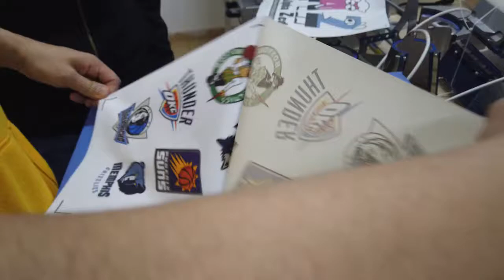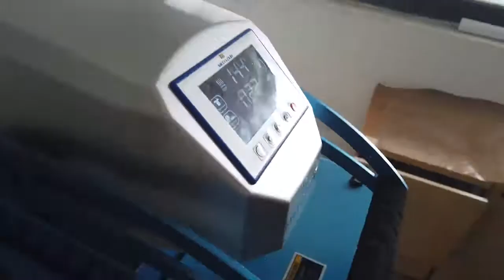Diy one personalized tshirt using OBM sublitextile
use inkjet printer with sublimation ink ,heat press machine and mecolour